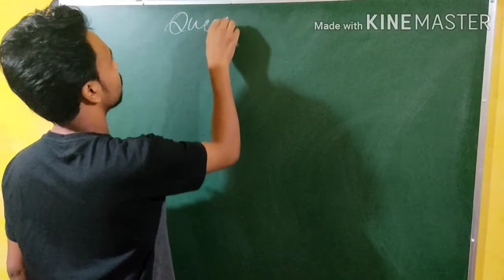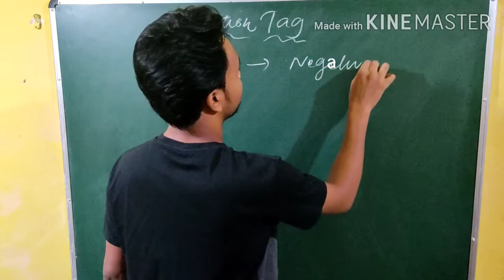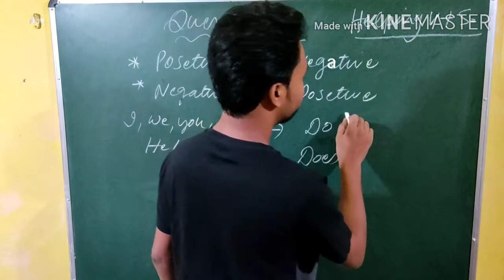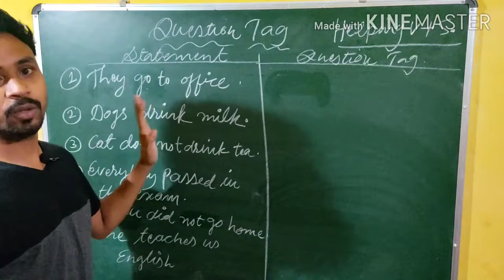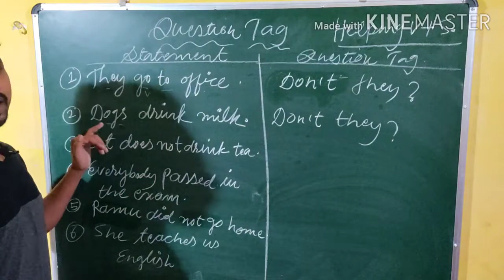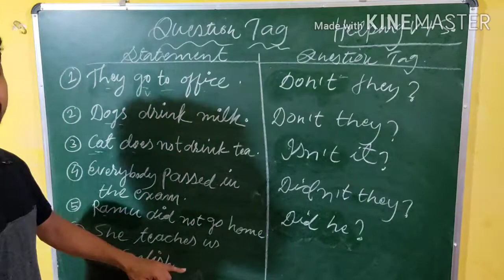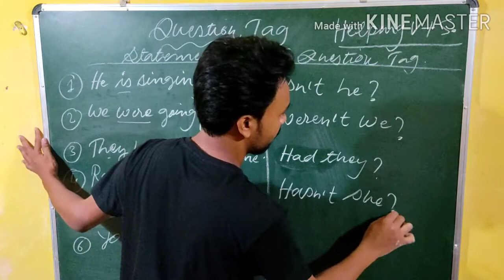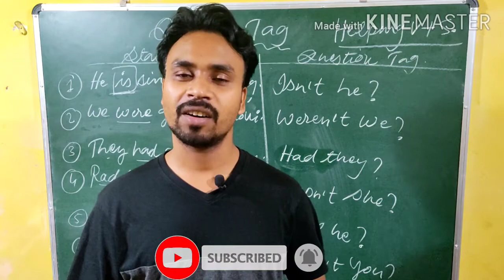Question Tag / Question tag kise banae aasaani se /Do, does, did, is, am, are, was, were, /aseet sir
Hello,
 Dosto mae Aseet Kumar Tirkey, mae aap sabhi ka abhinandan, abhar, swagat karta hun is AASAAN ENGLISH channel me.

Dosto is vedio me question tag ko Hindi me bahoot hi aasan bhasha me samjhaya gaya h. Basic English Learners ke liye Tense ko poore detail me samjhaya ja raha h taki jo v sikhana chahate h o achhe se samajh ke seekh len, aor unki poori doubts clear ho jae.

Is channel me Basic spoke English kise sikha ja sakta h, basic grammar ko kise sekha ja sakta h aasaani se, aor daily used words, sentences, phrases, motivational, videos apload kerta hun. In sab se related videos pane ke liye Subscrib, share, or like kar den is channel ko, or bell bajane na bhulen, isse aapko her vedio ka notification milta rahega.

Your queries-
1 question tag kise banaen
2 question tag by aseet sir
3 do, does, did by aseet sir
4 do does did
5 do does did ka prayog kise kare
6 aasaan English by aseet sir
7 use of do, does and by aseet sir
8 rule of question tag
9 aseet kumar Tirkey
10 aasaan english
11 aasaan English by aseet kumar tirke
12 use of did by aseet sir
13  aseet sir
14 correct use of do does and din in question tag